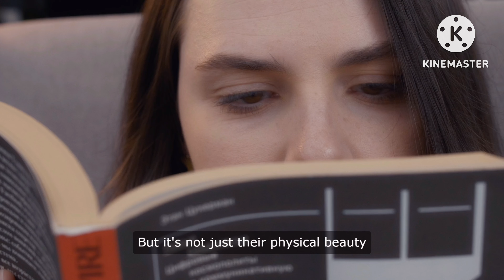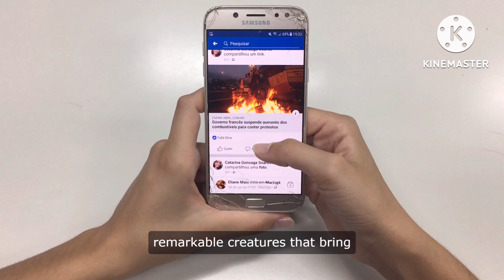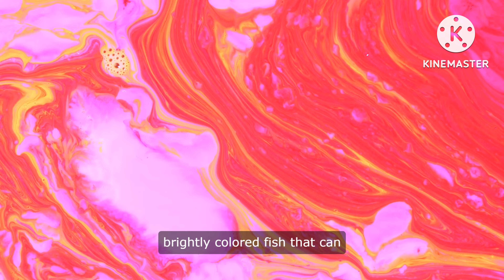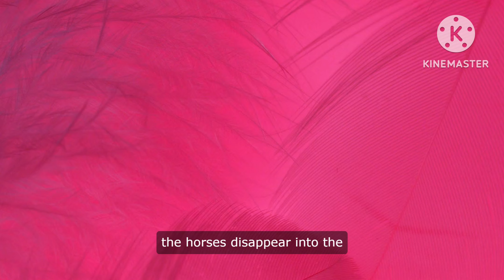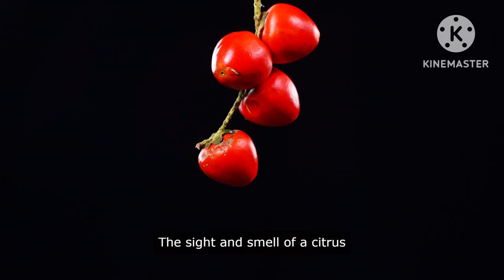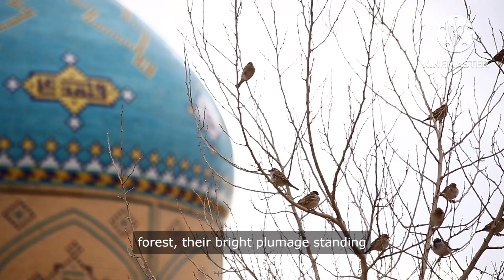Nature Relaxing Music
Videos about natural landscapes, animals and relaxing music.
Will help you have the most comfortable moments, sleep and gentle music.